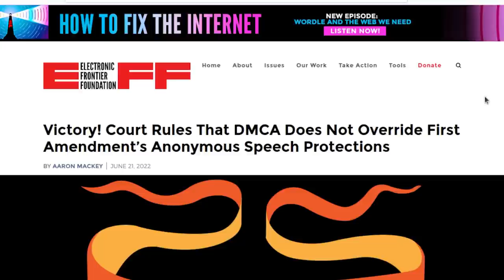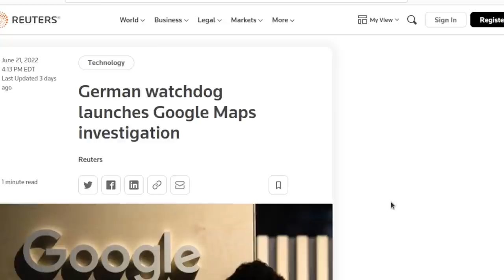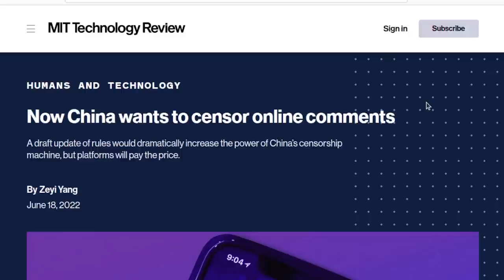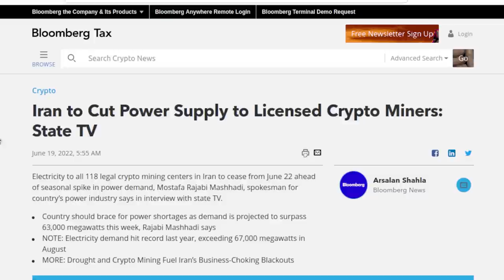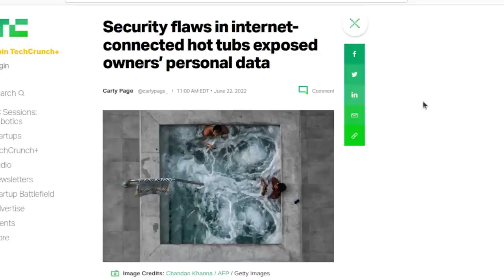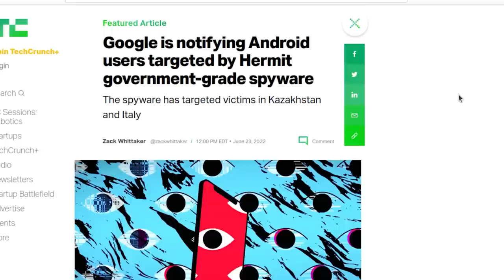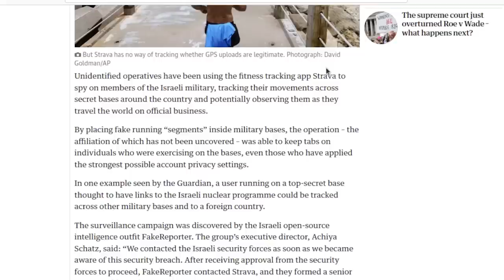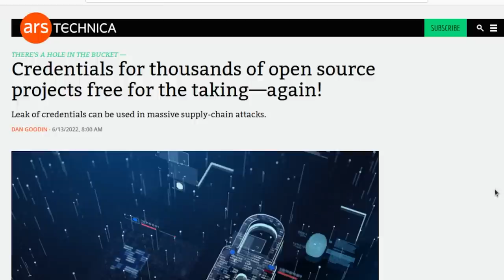Level1 News June 28 2022: Hot Tub Crime Machine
0:00 - Intro
1:01 - Victory! Court Rules That DMCA Does Not Override First Amendment’s Anonymous Speech Protections
3:30 - Eric Schmidt urges US to lean on TSMC, Samsung for chip security
4:13 - Intel delays Ohio plant groundbreaking, cites stalled federal legislation
5:25 - UK wants to replace cookie pop-ups with browser-based opt-outs
6:31 - German watchdog launches Google Maps investigation
7:13 - Apple Faces German Antitrust Probe Into App Tracking Transparency
9:11 - China’s payments, fintech sectors to ‘play bigger role’ in boosting economy, President Xi says, in positive signal for Big Tech
11:10 - China wants to censor all social media comments
13:16 - China bans over 30 live-streaming behaviors and requires qualifications to discuss law, finance and medicine
14:43 - Netease shares drop after Diablo Immortal account makes "Winnie the Pooh" post on Weibo
16:50 - Iran to Cut Power Supply to Licensed Crypto Miners: State TV
17:55 - Cryptocurrency tech's security weaknesses could compromise how it runs: DARPA
19:08 -  FBI says fraud on LinkedIn a 'significant threat' to platform and consumers
20:18 - Security flaws in internet-connected hot tubs exposed owners’ personal data
22:15 - Mullvad VPN axes recurring subscriptions in the name of privacy
25:02 - Russia launched cyber espionage campaigns against Ukraine allies: Microsoft
26:18 - Google is notifying Android users targeted by Hermit government-grade spyware
27:56 - Mega says it can’t decrypt your files. New POC exploit shows otherwise
29:13 - Adobe Acrobat may block antivirus tools from monitoring PDF files
30:37 - Shadowy Strava users spy on Israeli military with fake routes in bases
32:12 - Microsoft Plans to Eliminate Face Analysis Tools in Push for ‘Responsible A.I.’
33:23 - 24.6 billion pairs of credentials for sale on the dark web
33:55 - iOS 16 Will Let iPhone Users Bypass CAPTCHAs in Supported Apps and Websites
36:11 - Credentials for thousands of open source projects free for the taking—again!